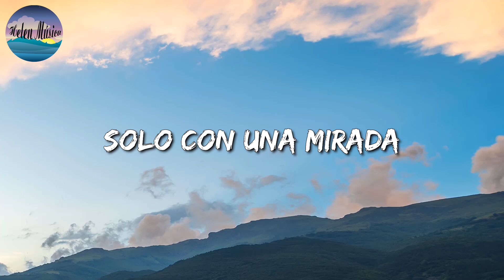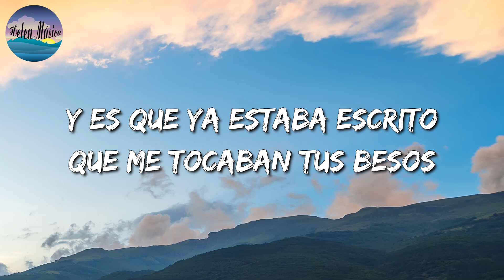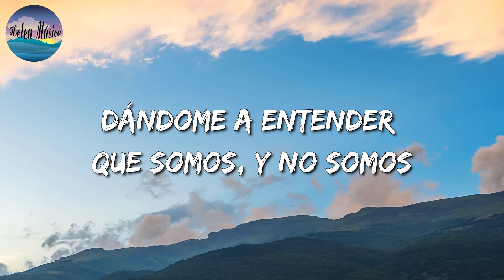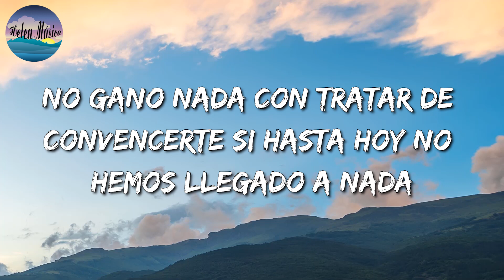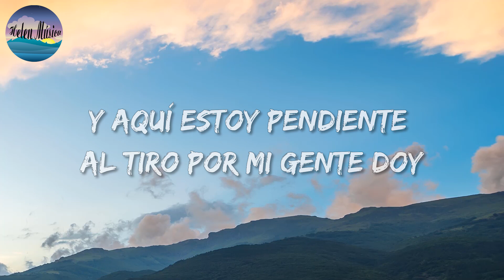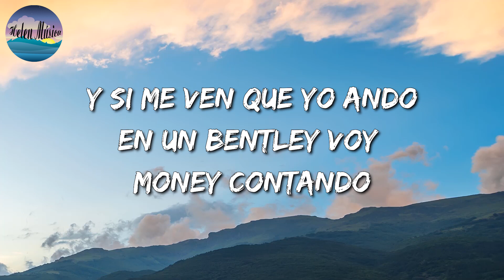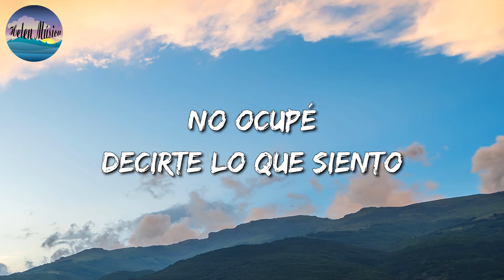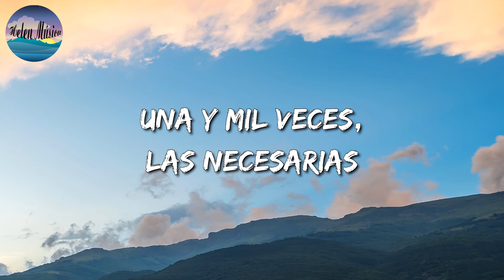🎵 Calibre 50 - Amor Del Bueno || El Fantasma, Ovi, Natanael Cano, Junior H (Mix)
🎵 Amor Del Bueno (Letra): 🎤

La verdad no pensamos ni imaginamos
Todo lo que pasaría
Solo con una mirada
Te acercaste de una forma misteriosa
Y en ese preciso instánte
Te confieso me gustabas
Despertaste en mi tu la curiosidad
De repente este amor empezó a entrar
Pero de ese Amor Del Bueno
Y es que ya estaba escrito
Que me tocaban tus besos
Que de una y mil maneras
Nos diriamos un te quiero
Es que algo tan perfecto
No puedo ponerle peros
Cualquier momentito es bueno
Para darte a ti un buen beso
Y como no enamorarme
Si tienes lo que me gusta
El proceso de quererte
Vieras cuanto se disfruta
Los caminos de tu cuerpo
Los recorro sin censura
Que hasta parecen bonitas
Todas mis palabras sucias
No lo teniamos pensado
Pero ve como aqui estamos
Los dos bien enamorados